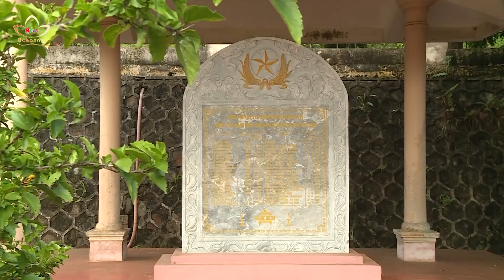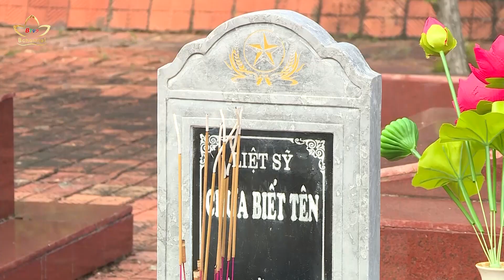Tháng bảy tưởng nhớ, tri ân | Bchannel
Trong không khí tháng 7 lịch sử, các tầng lớp nhân dân ở khắp nơi đều có những hoạt động tri ân báo ân ý nghĩa, chứa đựng tính nhân văn sâu sắc. Và người Phật tử cũng vậy. Hơn cả, đó còn là câu chuyện kết nối giữa các bậc tiền nhân với thế hệ ngày nay, để mỗi người luôn tự hào về dân tộc anh hùng.